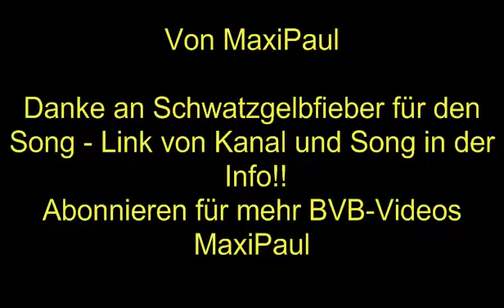Roman Weidenfeller Song(+Video)